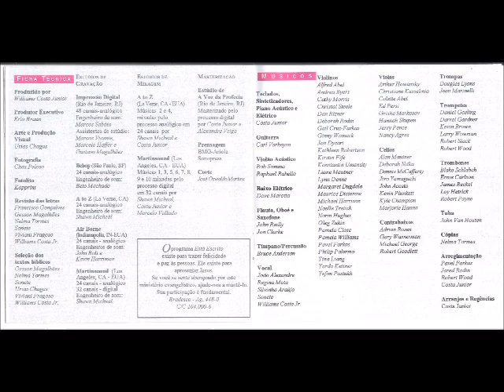Sonete 1993 Mais Semelhante a Jesus Lar, Doce Lar